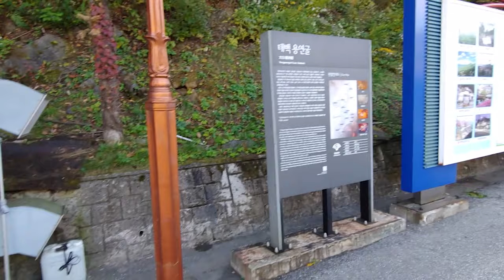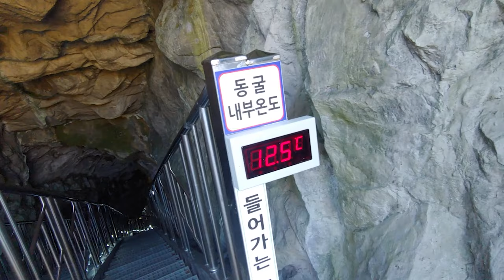Exploring Dragon's cave in Taebaek_Yongyeon Cave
Yongyeon Cave was amazing. There were a lot of stalagmite, stalactite and flowstones of various shapes in the cave. The video quality is little bad. I probably need a new camera.

00:00 The way to the cave
01:30 Yongyeon Cave
07:46 Review
08:52 Why you have to travel now.

"Break cultural barriers around the world"